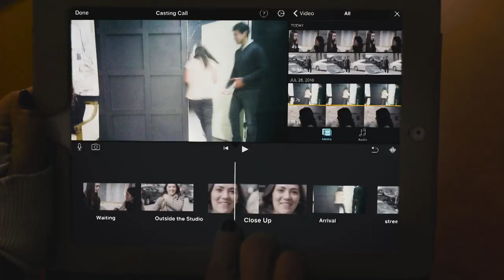Isabelle Fuhrman - 'TAPE' trailer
Trailer for the upcoming thriller 'TAPE' with Isabelle Fuhrman. Enjoy!